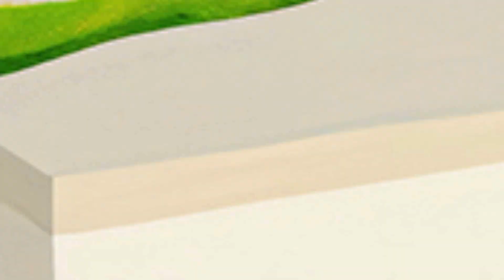The wedding of Lady Bug and Cat Noir part 2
! ORIGINAL COMIC !

About me:♥
♥The programs I use to create videos:
1) Sony Vegas Pro 13
2) Adobe Photoshop
3) Audacity